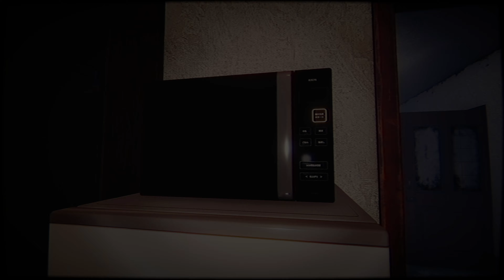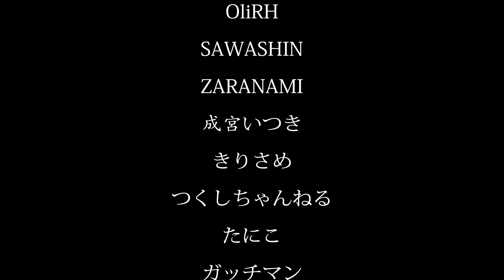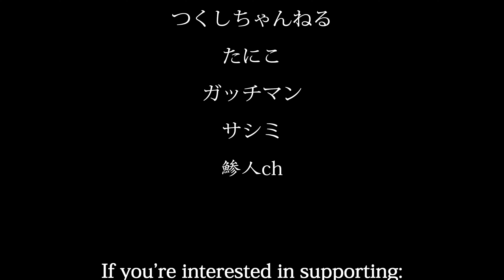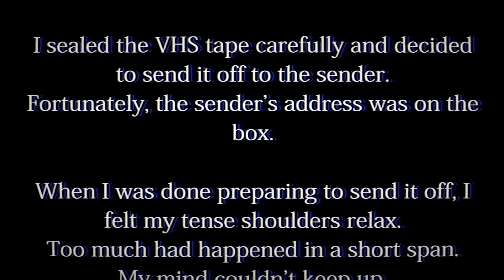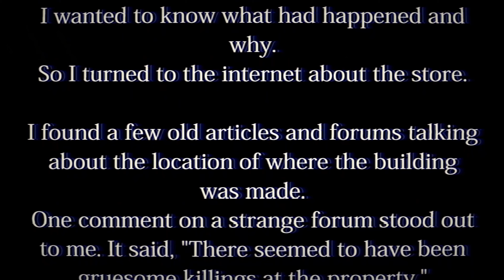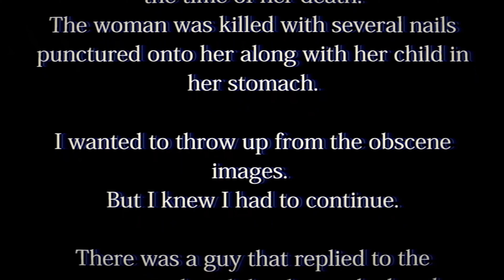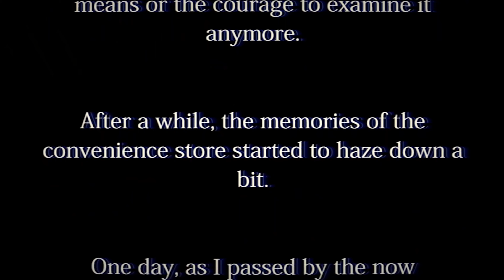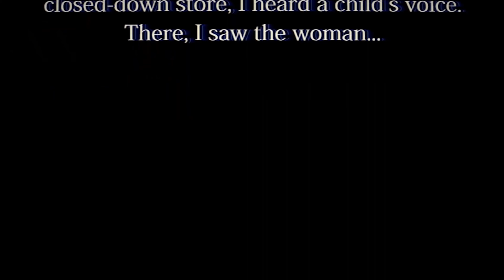My First Chilla's Art Horror Game! | The Convenience Store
the true horror was working for minimum wage on a night shift tbh